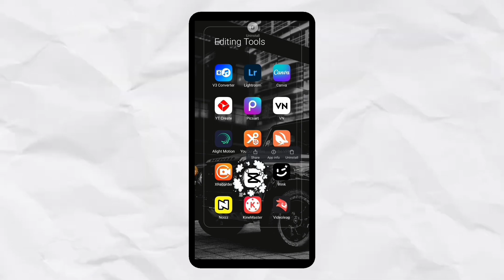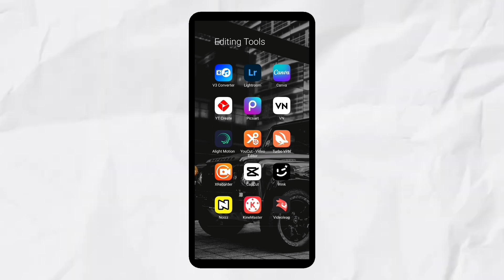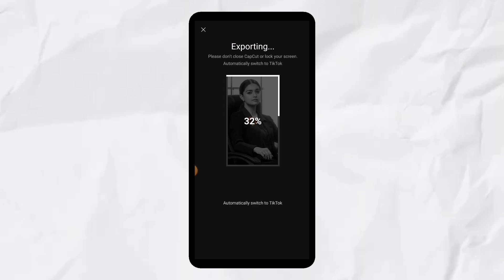New trending reels editing tamil | Flaming heart template | Instagram Trending Reels Editing Tamil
Welcome To Phone Tech PT:- 🙏

Today Our Channel Video Content Is 👇

New trending reels editing tamil | Flaming heart capcut template | Instagram Trending Reels Editing Tamil |‎ @PhoneTechPT

Don't Skip Video And Watch Full

Follow Our Channel Us :-

JOIN NOW 👍

Get More And More Videos In Our Youtube Channel Guy's